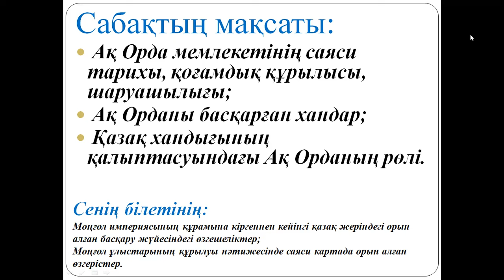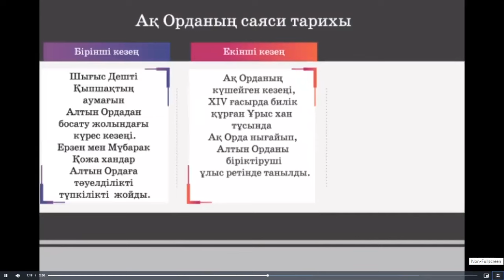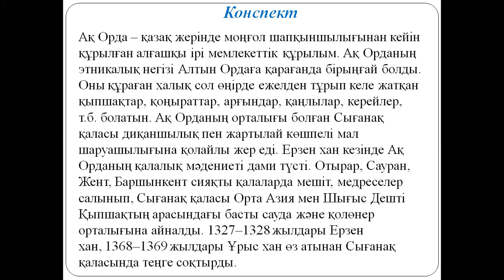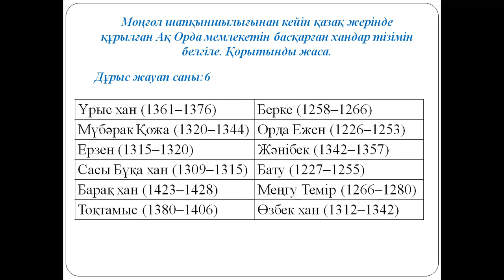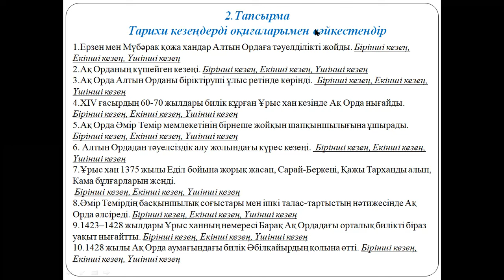6 сынып. Қазақстан тарихы. Ақ Орда мемлекеті.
6 сынып. Қазақстан тарихы. Ақ Орда мемлекеті.(2 сағатқа берілген) 3 тоқсан.